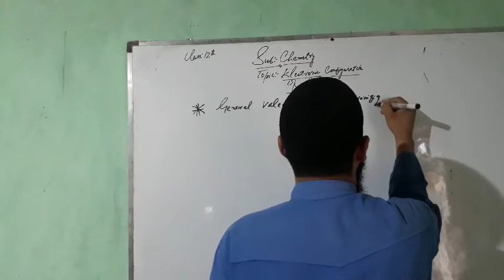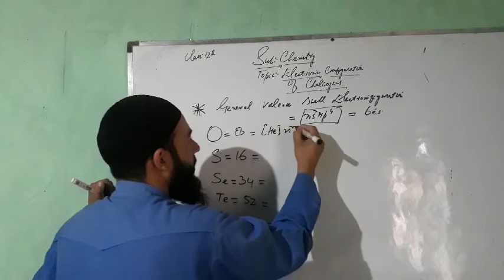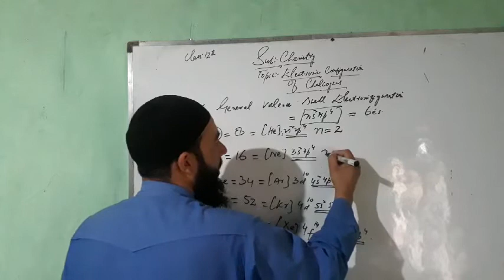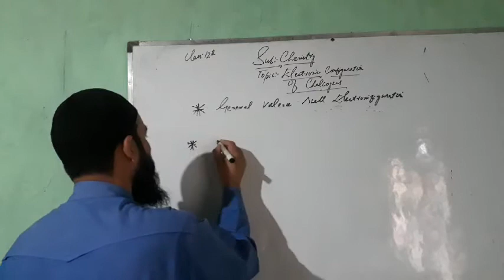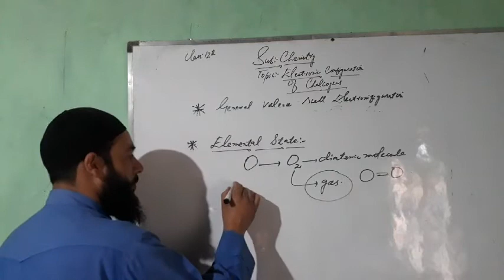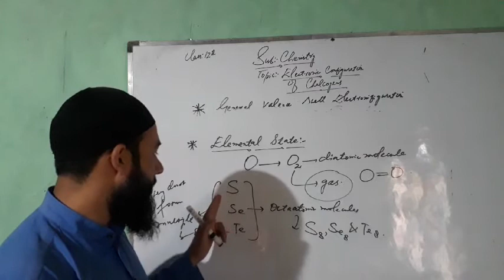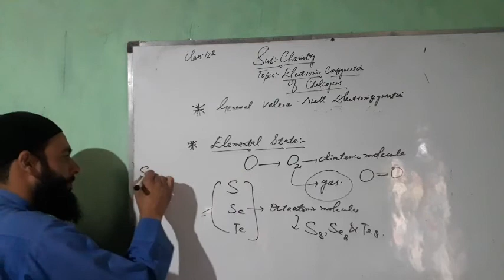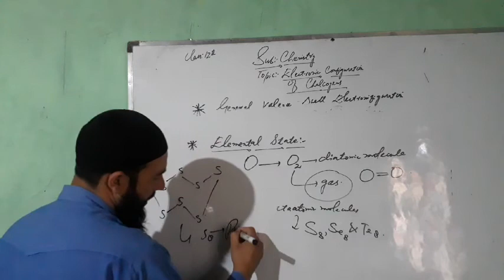Electronic configuration of Chalcogens